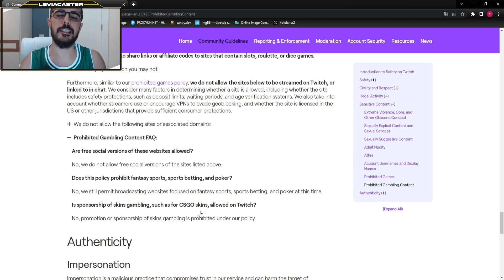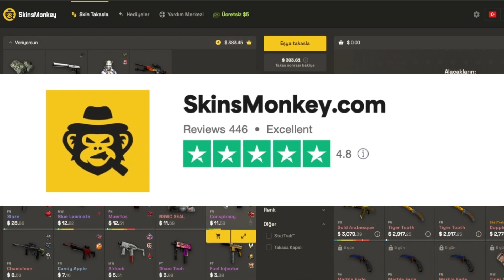Twitch sponsorları engelledi mi? ❌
CSGO Skinlerinizi güvenle takaslayabileceğiniz adres SkinsMonkey!